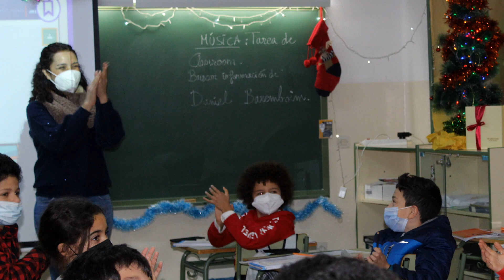Llegada de los Reyes Magos al Colegio Español "Ramón y Cajal" de Tánger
Como todos los años nuestros alumnos disfrutaron con la presencia de los Reyes Magos.